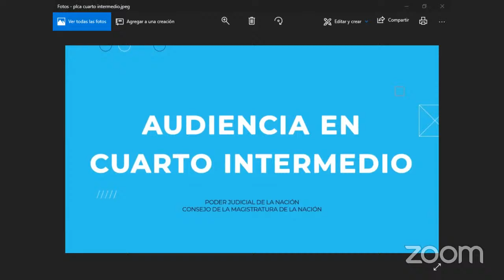TOCF Resistencia | Causa: Biancalani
Tribunal Oral en lo Criminal Federal de Resistencia - Audiencia del día Jueves 29 de Febrero del 2024 | Causa: 12755/2018